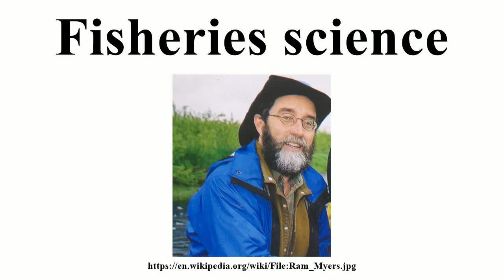Fisheries science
Image-Copyright-Info
Author-Info:   David Hardie (Dreamwaters)

Image-Copyright-Info